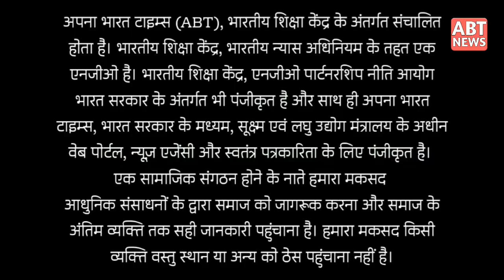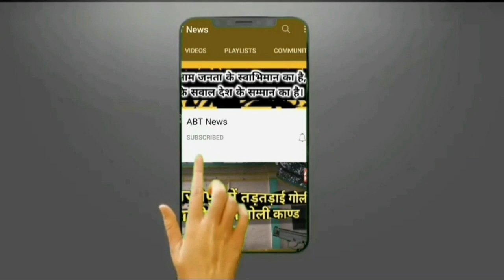UP Election: भाजपा के समीकरण में फंसी गाज़ीपुर की सीट! सपा को देरी पड़ गई भारी?